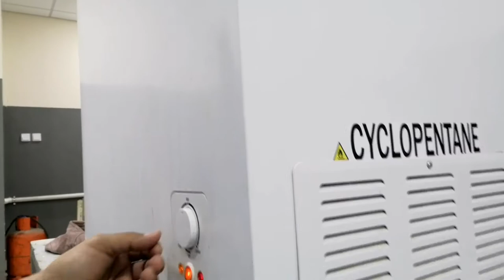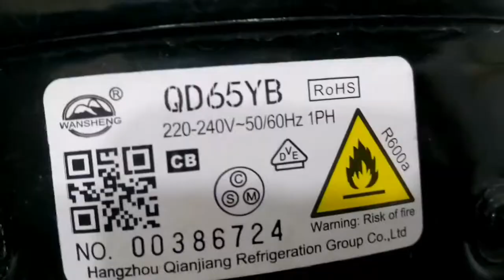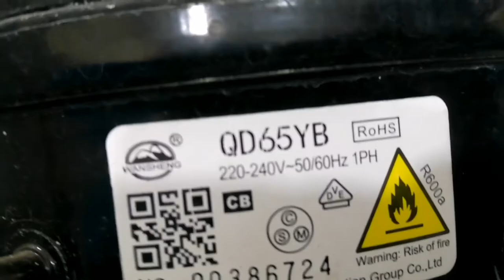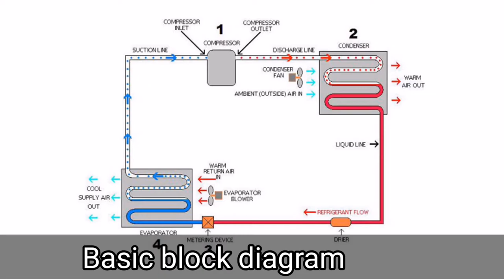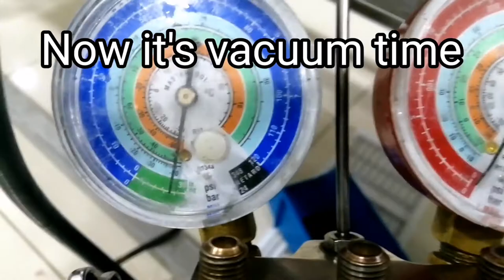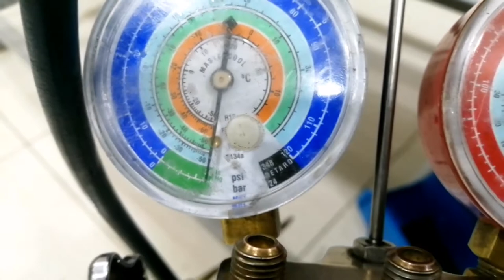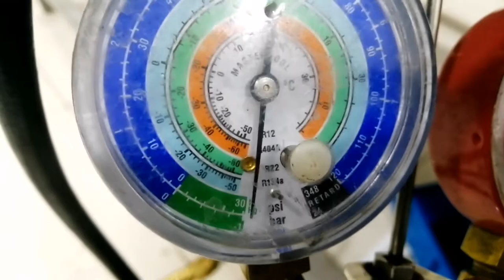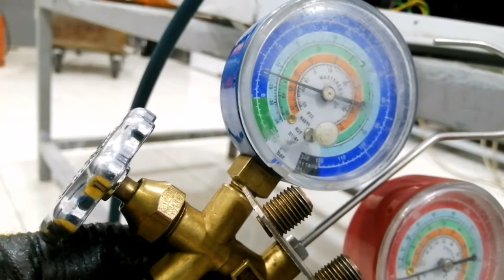HOW TO INSTALL COMPRESSOR (HISENSE FREEZER)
Hello guys! If you want to fix your own freezer, this video will help you.. In this i will also show how to use acetylene and to replace the compressor simply. Enjoy watching!! Thank you
12 volt freezer compressor
how to replace ac compressor on 2005 nissan altima,
how to replace ac compressor 2007 honda accord,
how to replace ac compressor on 2008 nissan altima,
how to replace ac compressor on 2014 silverado,
how to replace ac compressor on 2004 honda crv,
how to replace ac compressor on 2004 chevy silverado,